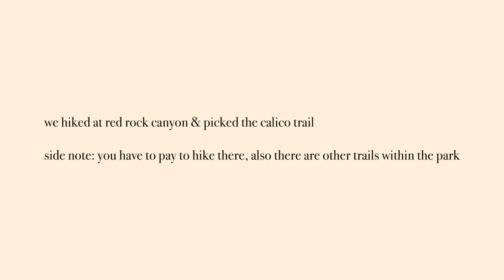VLOG 31:calico tanks trail | h&m haul (mini) | amazon unboxing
*IMPORTANT* in my vlog it says calico trail but it's CALICO TANKS TRAIL 😊

chicken salad recipe:
-boneless chicken breast (preferred amount) also if the chicken is thick I slice it in half so it's thinner
-romaine lettuce
-red bell pepper
-red onion
-cucumber
-olive oil
-ken's simply vinaigrette balsamic dressing
-salt
-lemon pepper
-mcCormick grill mates Montreal chicken seasoning (love this stuff)
Add ons (optional): avocado, croutons, or boiled egg

1. first I wash and cut all the veggies because it takes me so long to do it. put all of them in a large bowl. we will season it after chicken is done.
2. then I will take the chicken and poke holes In it so the seasoning can sit on the chicken better. (both sides)
3. brush chicken with olive oil both sides.
4. then sprinkle desired amount of salt & Montreal chicken seasoning also on both sides.
5. heat up the grill ( I clean up while the grill is heating up)
6. place on grill for about 5 to 7 min depending on the chicken and the heat level. My chicken slices are pretty thin so I'll leave them on the grill for 5 min.
7. then take chicken off grill and let it rest for at least 5 min.  Rest means just let it cool and leave it alone don't cut into it or anything. I wanted to clarify that because when I first started cooking I was like what the heck does that mean lol anyway this helps the chicken stay juicy.
8. then start seasoning your salad I just put a little salt and lots of lemon pepper lol then mix
9. then cut the chicken into strips and put into the salad and pour desired amount of dressing :-) enjoy xoxo

link to book
It's about the writer of grey's anatomy and how to get away with murder and she has another show but basically how she is an introvert and how saying yes started to change her life.  It's a fun read and a bit of a self help book and I look forward to reading which is not normal for me 😃

link to candle lighter:

link to hair clips
I'm not sure why the original ones I bought are showing up completely different like animal clips so here's a link to the next closest one over 8,000 reviews with 4.8 out of 5 stars

link to sunglasses:
(this one has a bit of a chemical smell so maybe wipe them down)

links to H&M:
leather pants
cropped cardigan
white backless top
black backless top
beige trousers

link to nail. polish

Have an amazing day!! xoxo